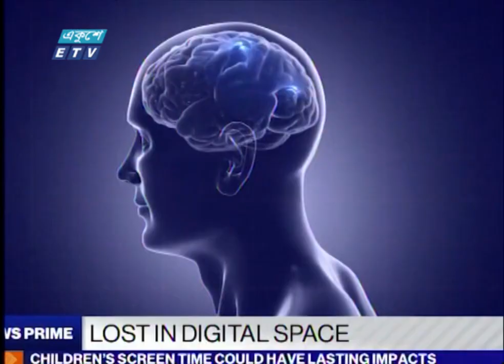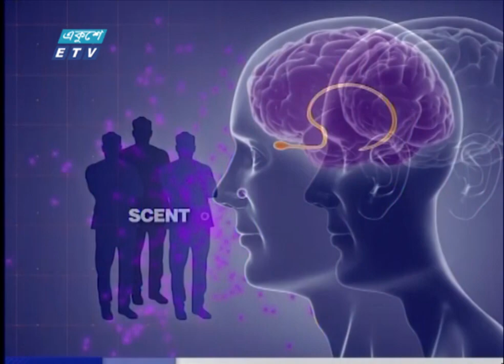শিশুদের অনিদ্র, বিষন্নতা, ডায়াবেটিসসহ ভয়াবহ সব রোগের কারন মোবাইল ! | ETV News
শিশু-কিশোরদের মোবাইলসহ ডিজিটাল ডিভাইসে আসক্তি বাড়ছে আশংকাজনক হারে। এর প্রভাব পড়ছে শিশুর মানসিক বিকাশে। বাড়ছে শারীরিক নানা সমস্যাও। গবেষকরা জানান, মোবাইলে অতিরিক্ত আসক্তির কারনে বর্তমানে দেশে ২০ শতাংশের বেশি শিশু-কিশোর অনিদ্রা, বিষন্নতা এমনকি উচ্চ রক্তচাপ ও ডায়াবেটিসের মতো রোগে আক্রান্ত হচ্ছে। একুশে স্পেশাল-এ ডিজিটাল আসক্তি নিয়ে দুলি মল্লিকের দুই পর্বের প্রতিবেদনের আজ দেখুন প্রথম পর্ব |